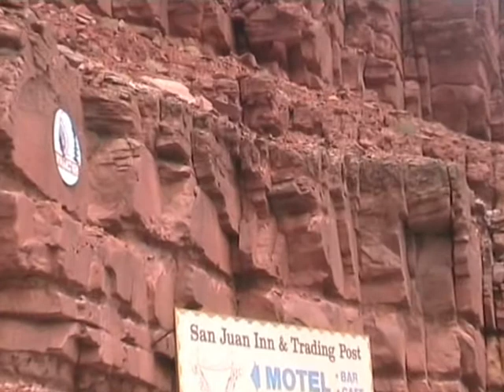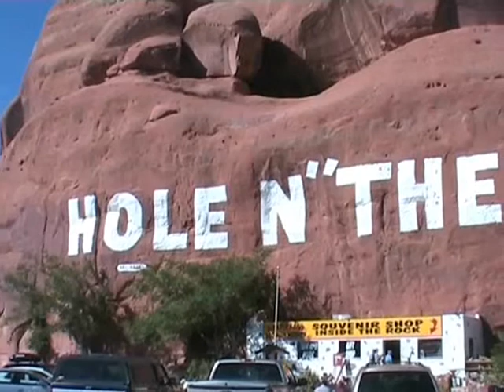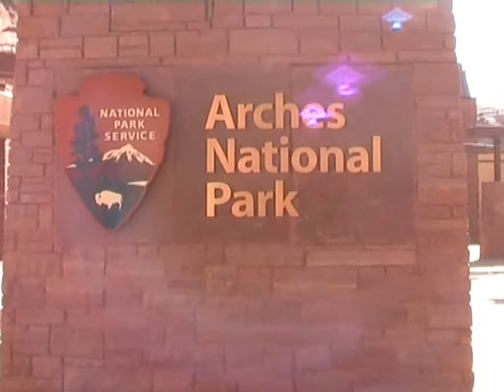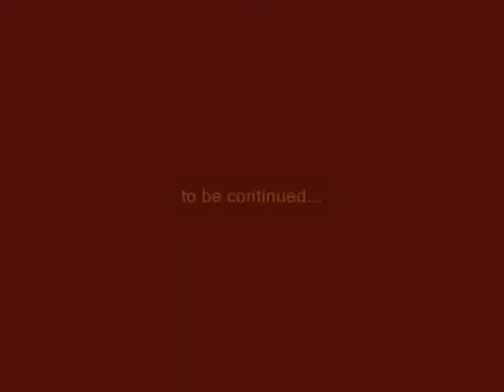UTAH-ARCHES 1^ PARTE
Viaggio West U.S.A. 2006